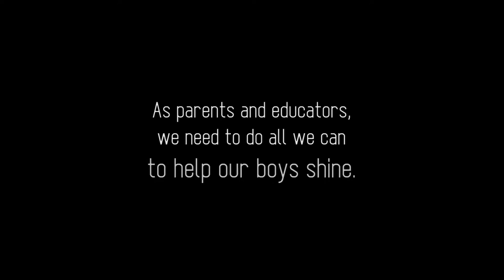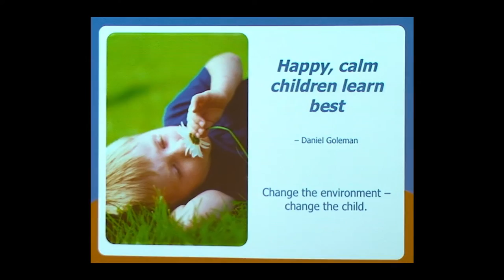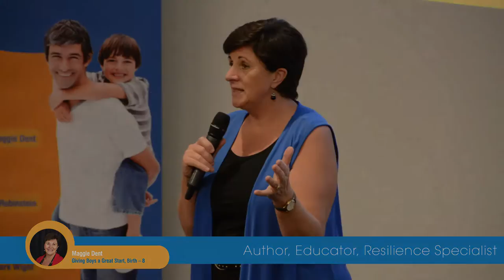From Little Boys to Good Men Conference DVD trailer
A presentation for anyone who lives or works with boys
featuring presentations from Maggie Dent, Clark Wight and Dr Arne Rubinstein

For well over a decade we’ve been hearing about how our boys are struggling at school and beyond… they are more likely than girls to go to prison, be illiterate, die young, die at work, be in remedial classes, have ADHD, be disengaged learners and fail university.

As parents and educators, we need to do all we can to help our boys thrive.

From Little Boys to Good Men brings together three of Australia’s leading ‘boy champions’ to explore how we can best support our boys from early years through adolescence, in our homes and schools, by building understanding, awareness and potential solutions.

Featuring four hours of presentations that will inspire you and give you tried-and-true strategies for parenting, caring for and educating boys in ways that will help them flourish and shine.

PRESENTATIONS:

Maggie Dent - Giving Boys a Great Start, Birth-8
Clark Wight - Knowing, Loving & Understanding Our Boys: The School Years
Arne Rubinstein - Boys on the Real Man Road

PRAISE FOR THE CONFERENCE:
“It was an amazing day. Brilliant speakers who all have a deep love and respect for our boys.”

“My heart swells when I think of the world you all inspire for our boys! Thank you.”

“I feel for the first time I have some real solutions/power to find my way as a man and a father.”